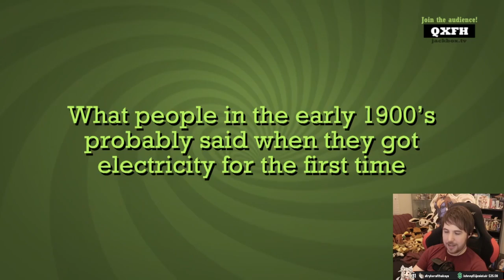Too historically real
I wanna meme (07/02/2020): 01:39:13